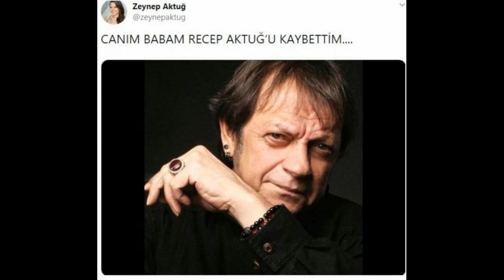Ndërron jetë aktori i njohur i serialit “Dashuri e ndaluar”